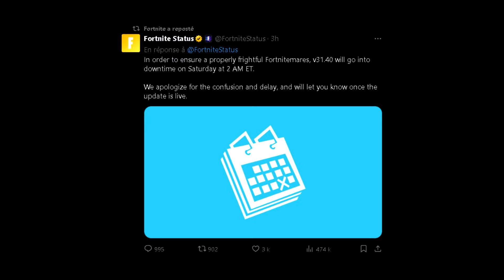EVENEMENT HALLOWEEN SUPPRIME ?! NOUVEAU SKIN GHOUL, SHE-VENOM, MECHANTS DISNEY ... (FORTNITE NEWS)